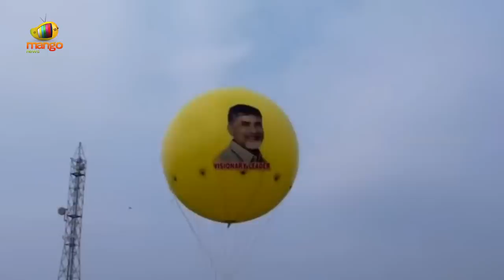Chandrababu Naidu's Satirical Punches On Denduluru MLA | TDP Vs YCP | AP Politics | Mango News